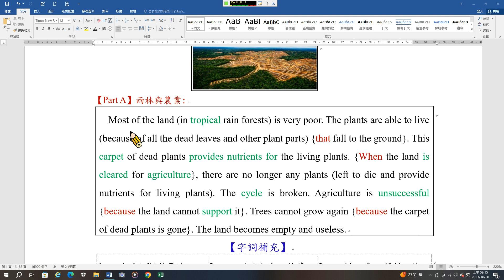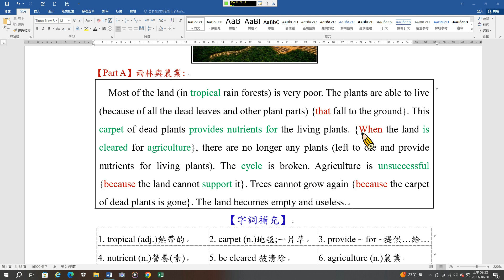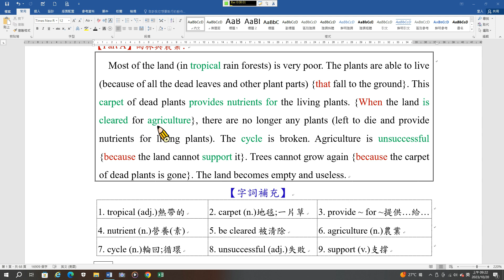中高級閱讀09 雨林危機1A